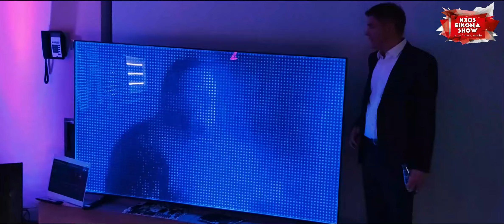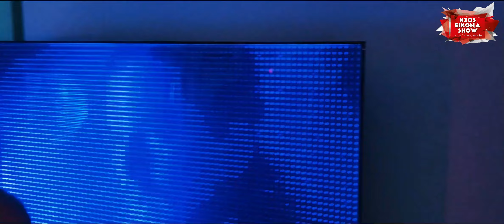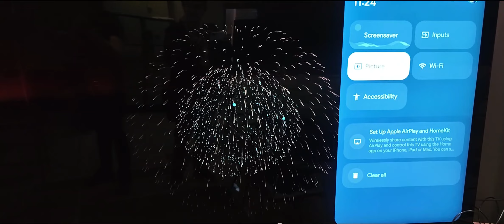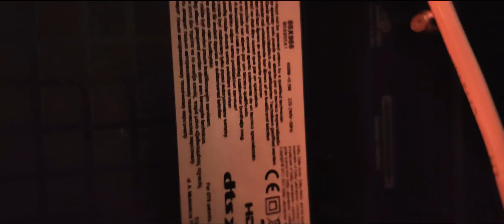TCL X955 mini LED television with Pentonic 700 CPU and 5184 local dimming zones | Deep Unboxing